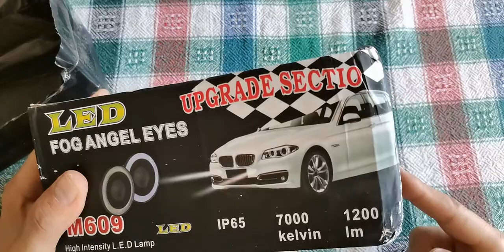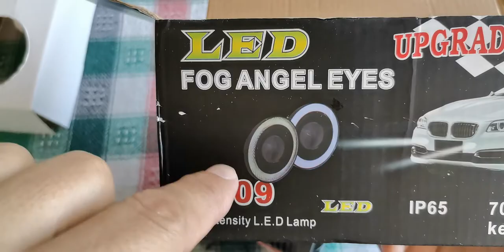LED Driving Lights